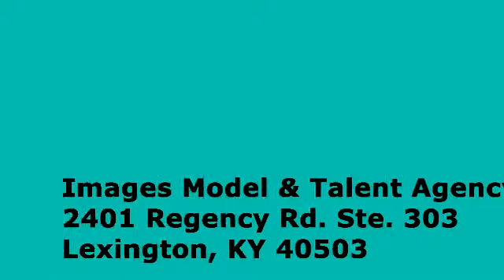Summer Camps at Images Model & Talent Agency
Does YOUR child want to be a STAR? Images Model and Talent Agency offers 6 weeks of summer camps to help you child gain confidence, poise, and feel like a star!

Song by Dan-O at Danosongs.com